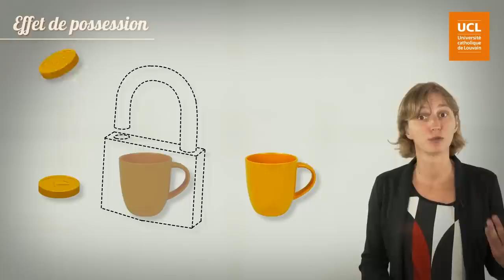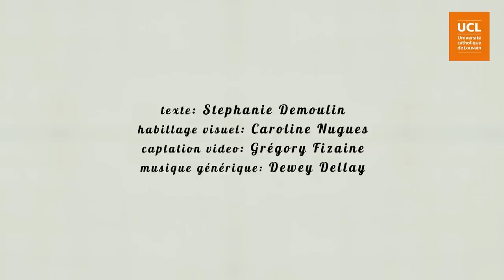32. Effet de possession